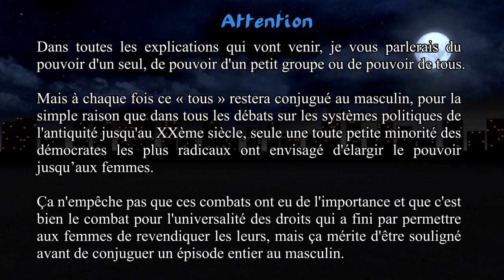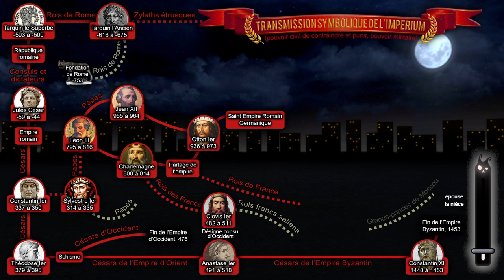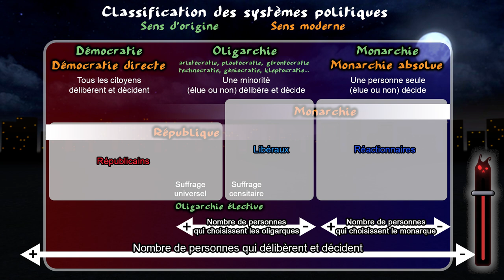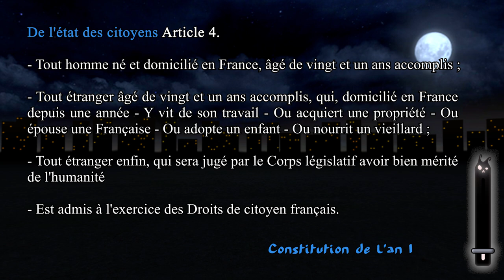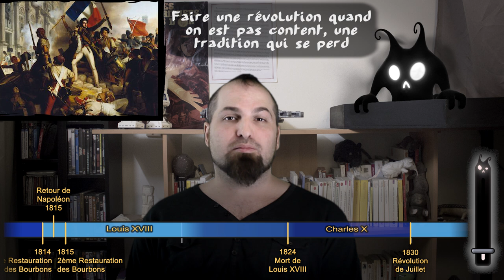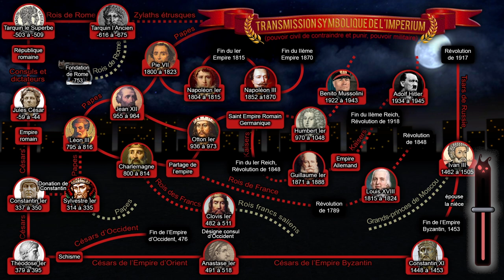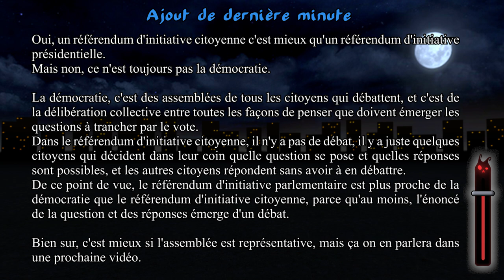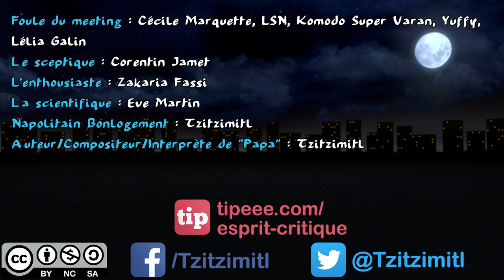Ni gauche ni droite : Bonapartisme et confusionnisme EspritCritique 8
EC8 - Ni gauche ni droite : Bonapartisme et confusionnisme (et aussi culte du chef, nationalisme, plébiscite, référendum, gaullisme, Vème république...) - Esprit Critique n°8

00:00 - Sketch de début
00:35 - Introduction
00:55 - Ni gauche ni droite : Le Bonapartisme
01:49 - Monarchie, oligarchie, démocratie
08:59 - Les idéologies avant Bonaparte
14:48 - Compromis et confusion
20:25 - Le complot césariste
23:31 - Ni république ni monarchie
27:28 - Le culte du chef
28:54 - Le plébiscite
31:26 - Bonapartisme et libéralisme
32:57 - L'Empire contre-attaque
40:35 - Le bonapartisme après Bonaparte
42:54 - Le Gaullisme
46:52 - Reconnaître le Bonapartisme
51:38 - Sketch de fin
52:20 - Papa (Chanson)

Foule du meeting : Cécile Marquette, LSN, Komodo Super Varan, Yuffy, Lélia Galin
Le sceptique : Corentin Jamet
L'enthousiaste : Zakaria Fassi
La scientifique : Eve Martin
Napolitain Bonlogement : Tzitzimitl